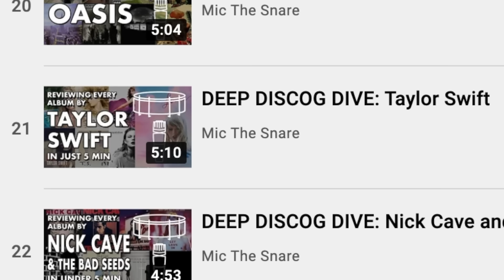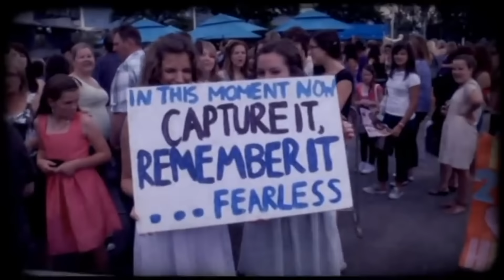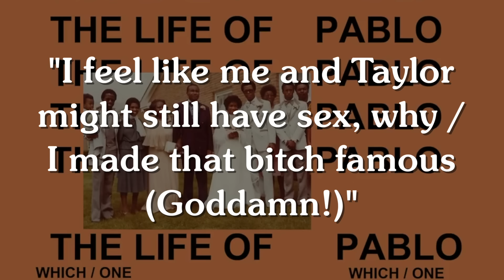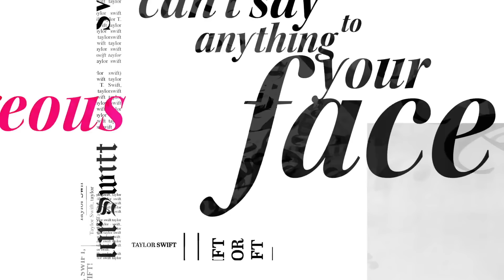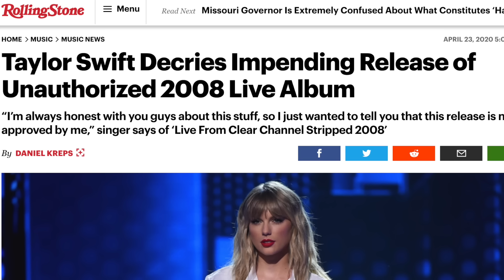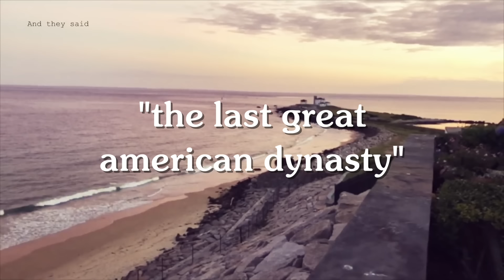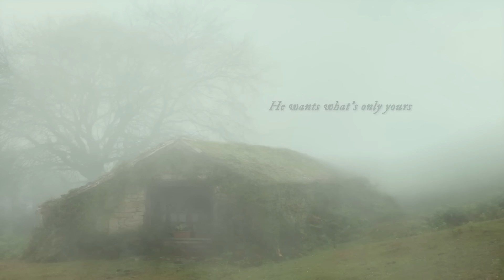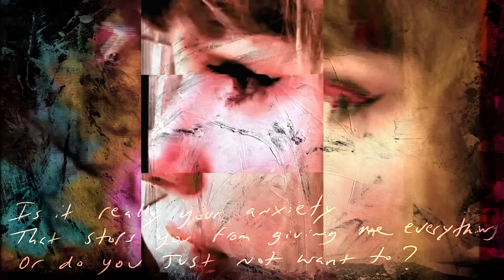DEEP DISCOG DIVE: Taylor Swift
Let me know your favorite Taylor Swift song/album/related thing that isn't Cats (2019) in the comments!

TIMESTAMPS
00:00 Intro
00:38 Prologue
01:34 mic didn't you cover taylor swift already
02:28 Taylor Swift
03:33 Fearless
06:25 Speak Now
09:49 Red
12:31 1989
14:48 Reputation
20:30 Lover
23:35 folklore
26:44 evermore
28:32 Fearless (Taylor's Version)
30:29 Conclusion

B-ROLL IMAGES & VIDEOS
Video by Kelly Lacy from Pexels
Video by ArrowheadVenom from Pixabay
Video by Mitch Durfee from Pixabay
Photo by Lachlan Ross from Pexels
Image by Sofie Zbořilová from Pixabay
Photo by Sümeyye Yazıcı from Pexels